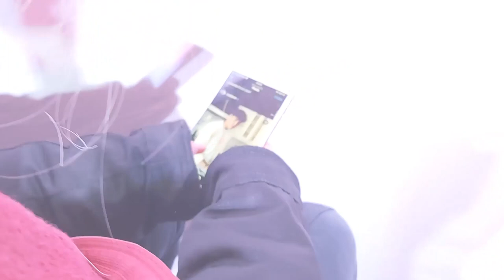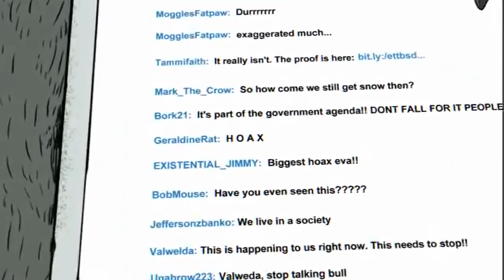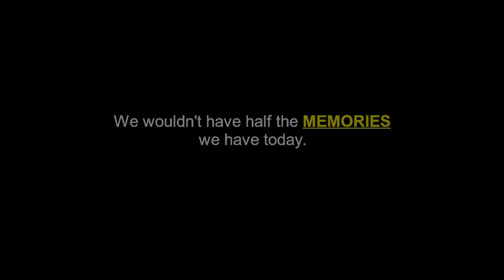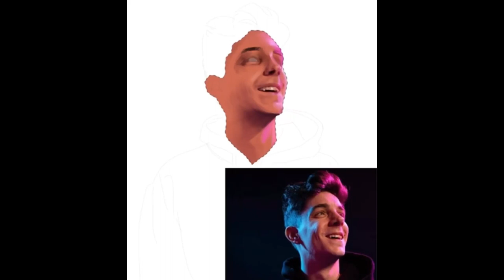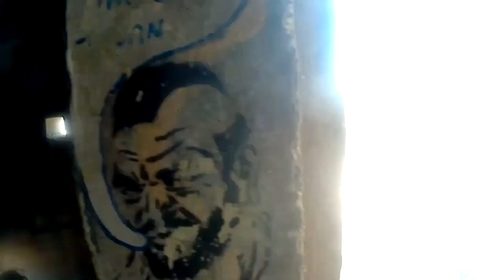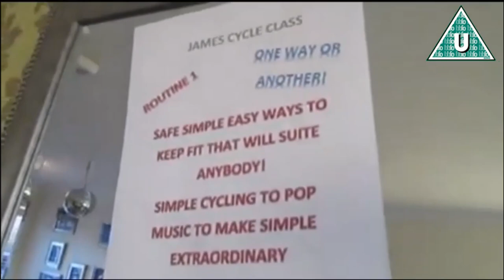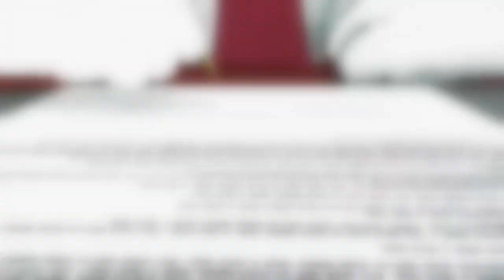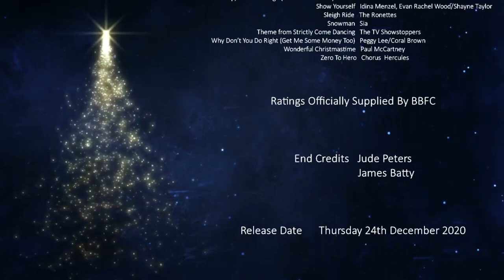OXIDIONS CHRISTMAS HAMPER SPECIAL - Virtual Competition 2020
In such a difficult year we're bring you a virtual show, in replacement for our 2020 Panto. This competition has been filmed over the past 4 months so thank you to everyone who got involved! Hopefully we will get to see you next year, so have yourself a very merry Christmas and this time an actually happy new year. Love the OXIDION team.

Please put your full name otherwise your vote will not count. Please don't vote for yourself.

Directed by Jude Peters

Multimedia Directors: James Batty & Jude Peters

Edited By James Batty, Jude Peters, Harold Red, Robyn Berthoud, Steve Cutts and Jeff Draheim

Cast:
Lucy Quinn
Robyn Burthoud
Olivia Barshell
Lucy Gregory
Jude Peters
Coral Brown
Steve Cutts
Shayne Taylor
Deon Peters
Cherry Gillespie
Dee Dee
Mary Corpe
Ruth Pearson
Sue Menhenick
Harold Red
Jennifer Gregory
Angela Dent
Natalie Cassidy
Ernie Burthoud
Angle Stupple
Demi Holmes
& Anonymous